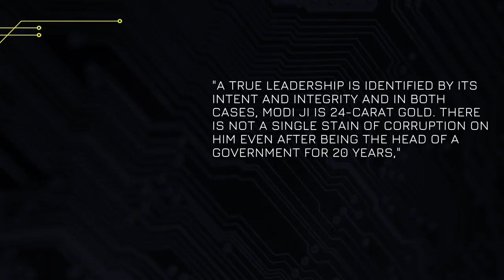TRENDING | 30-10-2021 | Rajnath Singh